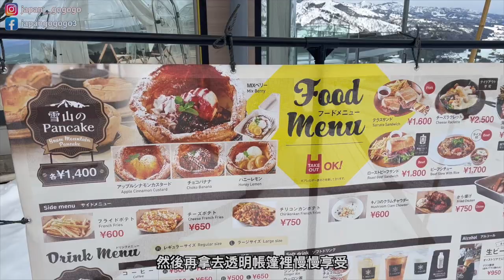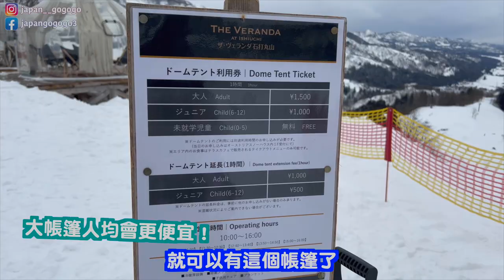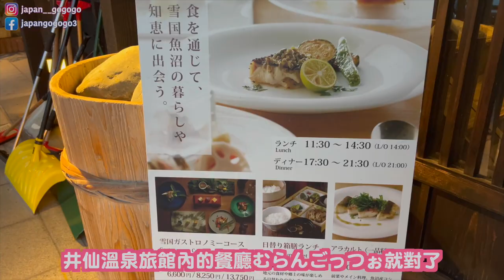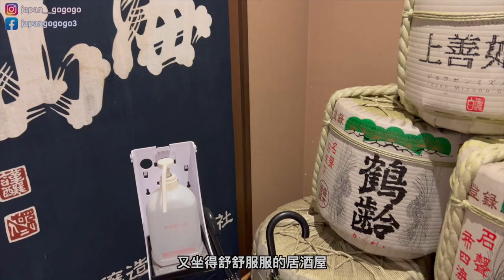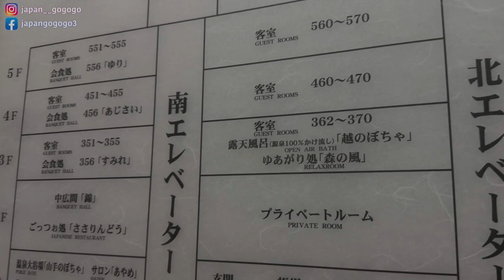【新潟冬菇之女】雪地活動&豪華美食溫泉之旅｜即撈即食游水紅楚蟹｜首次挑戰溫泉出浴畫面（羞）｜打卡雪地透明帳篷｜苗場滑雪場 私人教練學SNOWBOARD｜2023年1月拍攝｜ 日本菇菇菇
從東京出發不用2小時就來到新潟越後湯澤，交通方便到你唔信！今次三菇一起遊新潟，首次挑戰溫泉出浴畫面（羞），去了雪地透明帳篷初體驗，還有發現了家可以即撈即食游水紅楚蟹的蟹專門店（大推必去！）為了方便大家plan行程，做功課，今集會分為冬日景點篇、餐廳推介篇和溫泉旅館篇，即刻菇菇菇啦～

火花！新潟“冬季之旅” | 用最好的粉雪體驗新潟的雪上活動！ | 日本活動

下集「重新認潟」會介紹大家一系列未出發就可以於網上預約到的超正活動 ，令你未出發先興奮！